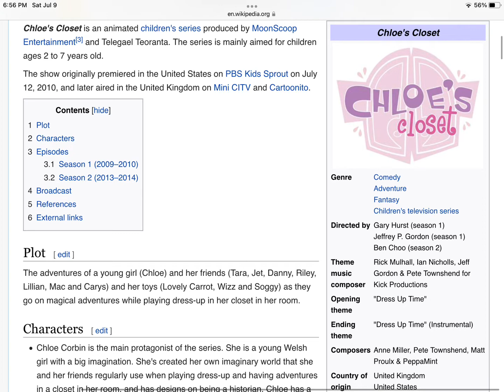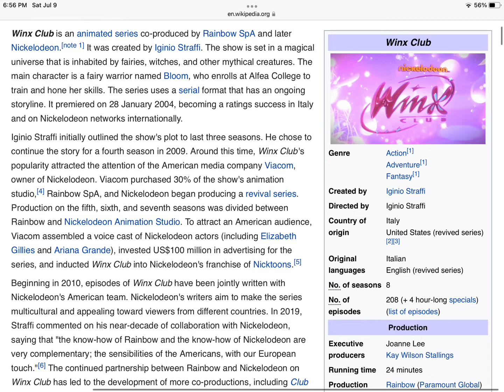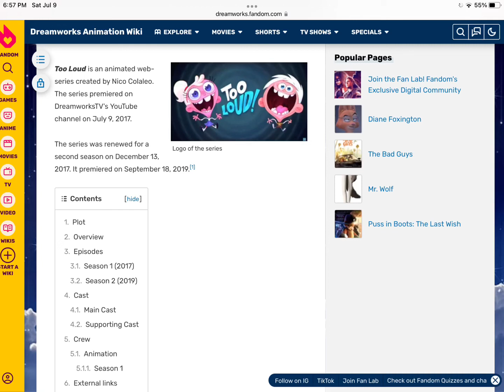My top 3 worst shows (created in CapCut)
Here are my top 3 worst shows:
1. Chloe’s Closet
2. Winx Club
3. Too Loud

If you like these shows, you know the drill.